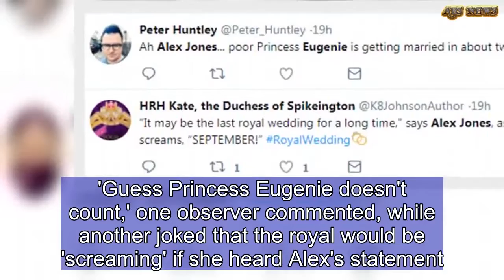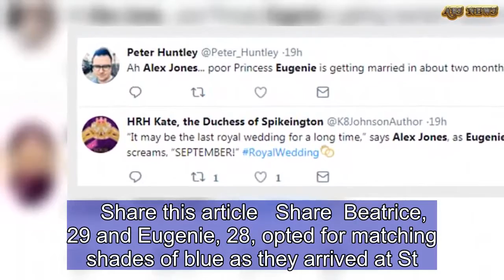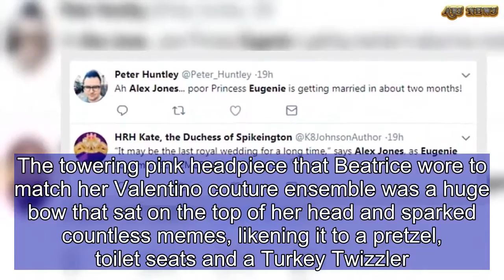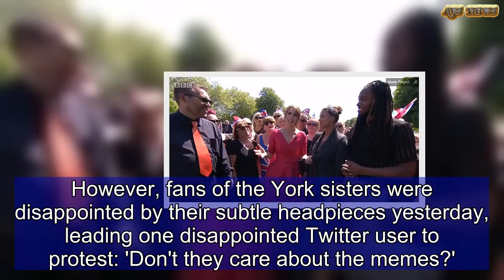Alex Jones makes a blunder over Princess Eugenie's wedding | ABS US DAILY NEWS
Royal fans have rounded on presenter Alex Jones for snubbing Princess Eugenie during her royal wedding coverage. The One Show host, 41, made the blunder yesterday as she interviewed royal fans after the ceremony at Windsor, and said: 'This might be the last royal wedding for a long time, but it was absolutely perfect.'Royal watchers were quick to point out, however, that there's another regal nuptials just a  few months away when Princess Eugenie marries long-term boyfriend Jack Brooksbank in October.'Guess Princess Eugenie doesn't count,' one observer commented, while another joked that the royal would be 'screaming' if she heard Alex's statement.Others felt sorry that the princess had seemingly been overlooked, saying: 'Poor Princess Eugenie is getting married in about two months.'   Eugenie and Jack will exchange vows at the same venue as Meghan and Harry, St George's Chapel, on 12th October.Both Eugenie and her sister Beatrice were in attendance at their cousin's big day on Saturday, arriving with their father the Duke of York.    Share this article   Share  Beatrice, 29 and Eugenie, 28, opted for matching shades of blue as they arrived at St. George's Chapel.The eldest York sister went for Roksanda with a Stephen Jones hat, while Eugenie opted for a Jackie O-style bouclé number from Gainsbourg.   Eugenie, who will tie the knot with Jack Brooksbank at St. George's Chapel in October, wore a hat designed by Fiona Graham and shoes by Valentino.Both royals went for understated looks after the pair almost broke the internet with their elaborate creations at William and Kate's wedding in 2011.The towering pink headpiece that Beatrice wore to match her Valentino couture ensemble was a huge bow that sat on the top of her head and sparked countless memes, likening it to a pretzel, toilet seats and a Turkey Twizzler.Meanwhile her younger sister's blue hat added inches to her height with a huge purple flower adornment festooned with a dramatic spray of feathers.However, fans of the York sisters were disappointed by their subtle headpieces yesterday, leading one disappointed Twitter user to protest: 'Don't they care about the memes?'